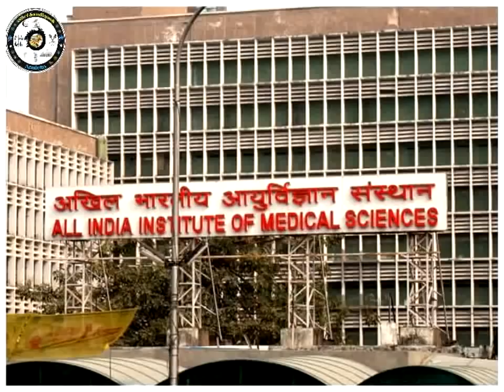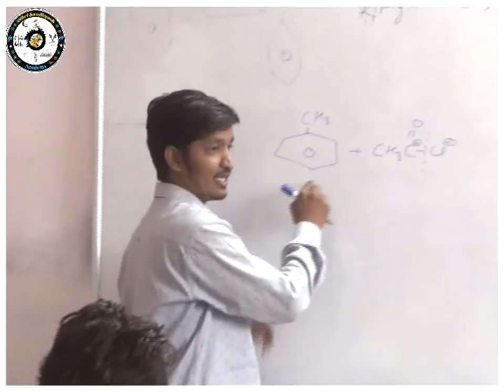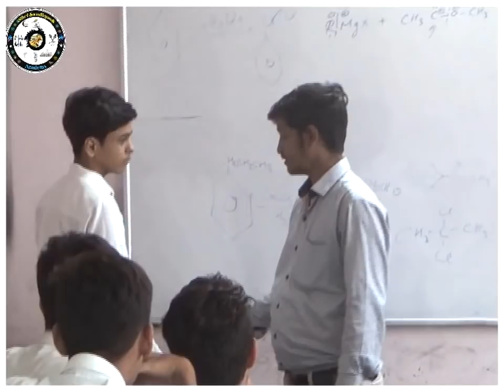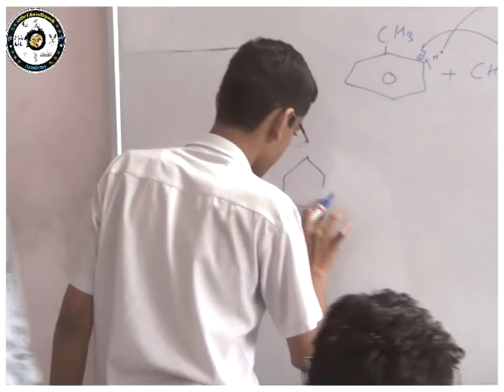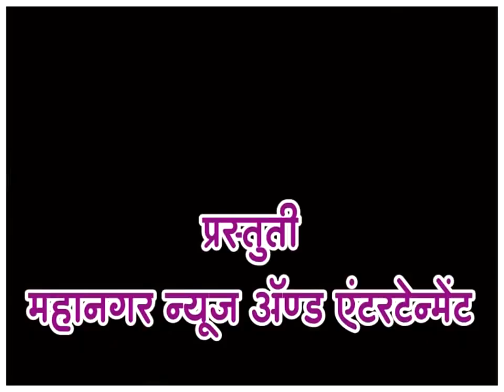SHRI SANDIPANI ACADEMY AHMEDNAGAR